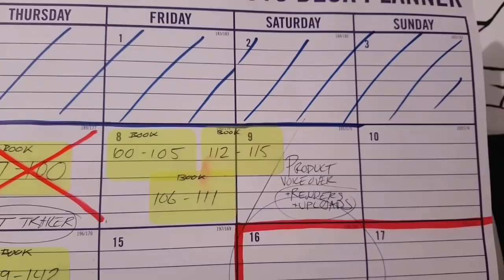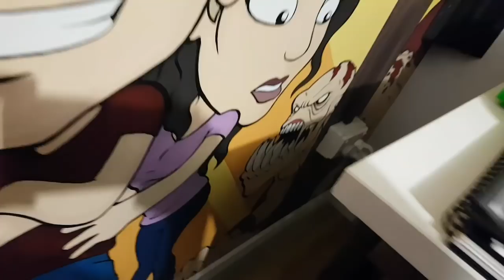PAINTING PARTY! (Feat. Natalie ImbruGGlia)